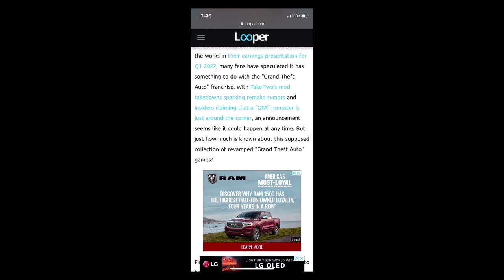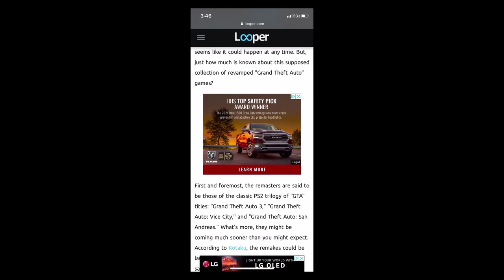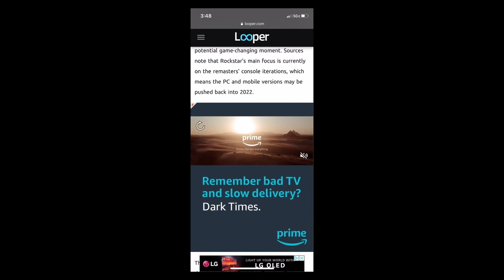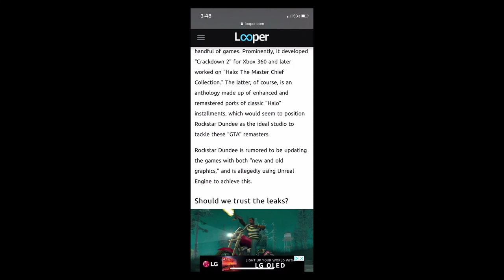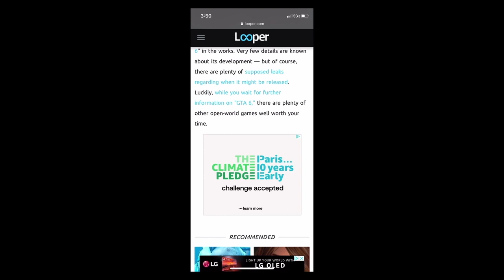GTA Trilogy Remastered News!!!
So Rockstar games is remastering the original GTA PS2 trilogy? Here are my thoughts and babbling about the subject.